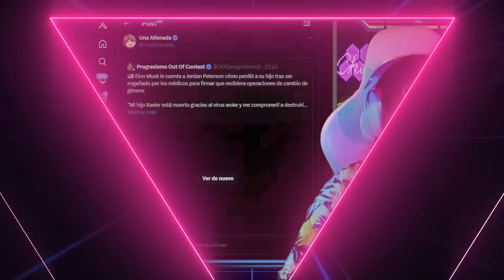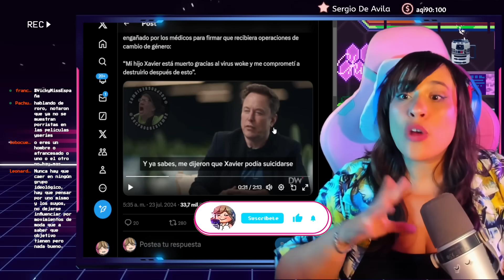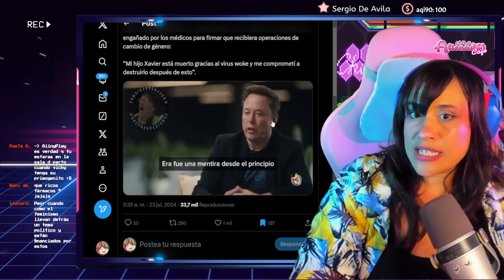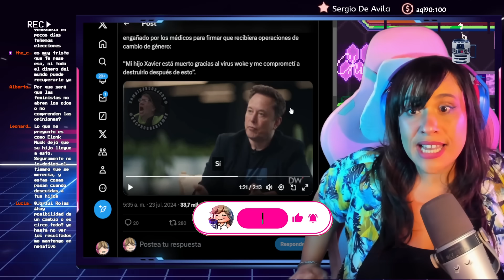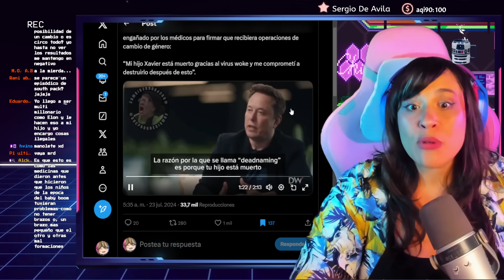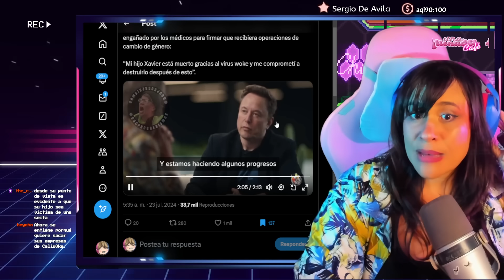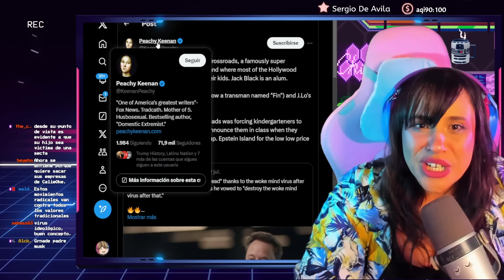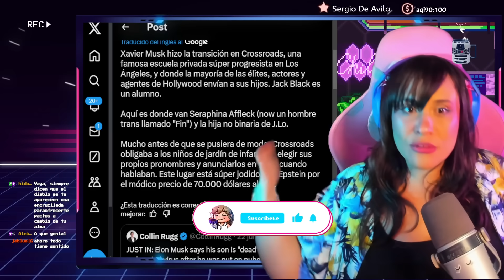😳 ELON MUSK HABLA SOBRE SU HIJO TRANS 😳